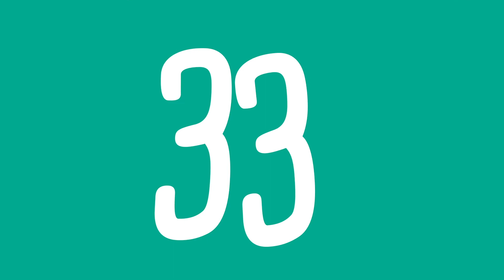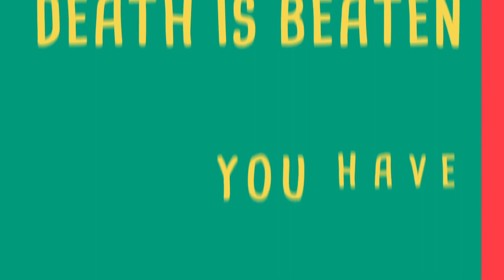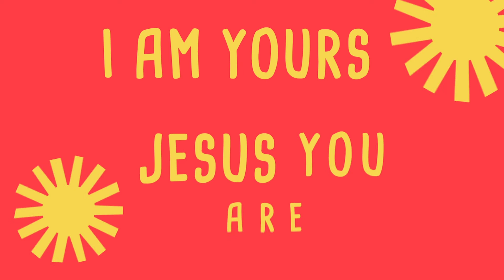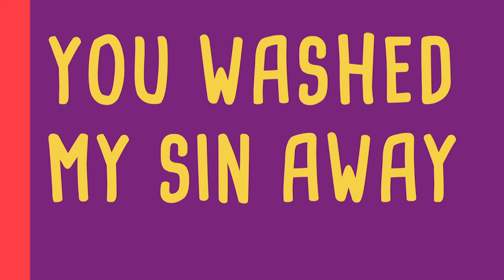Virtual Easter Jam Experience Video